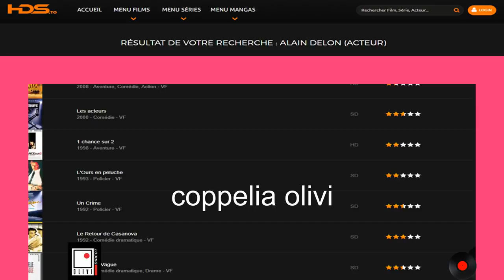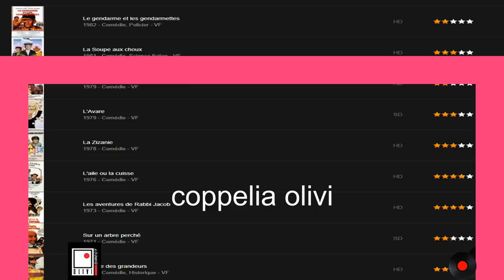60 PLAYLISTS COPPELIA OLIVI - DES MILLIERS DE VIDÉOS + AMAZON PRIME VIDÉO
SCOPITONE -  BEST OF SONGS - COPPELIA OLIVI

Chansons Françaises et musiques Instrumentales et divertissements télévisuels.

Pour voir toutes nos Playlists Coppelia Olivi  cliquer sur Playlists Crées

TV and Movies - Vous devez utiliser le navigateur Ultra rapide et sécuritaire Microsoft Edge
Environnement : Windows 10 et Xbox (Android et iOS en 2018)

Et si besoin utiliser HMA PRO VPN pour changer votre adresse IP

Netflix France - Regardez des séries TV en ligne, Regardez des films ...
Regardez des films et des séries TV Netflix en ligne, sur votre smart TV, console de jeu, PC, Mac, smartphone, tablette et bien plus.

Votre Connexion doit être rapide (haute vitesse) par exemple Fibre Il vous suffit d'aller au bas de cette vidéo puis cliquer sur les liens . Si vous avez quelques difficutés pour les ouvrir dans certain pays . Vous devez attendre une trentaine de secondes et le tour est joué... Bon Visionnage

Chaîne essentiellement consacrée à toutes musiques.